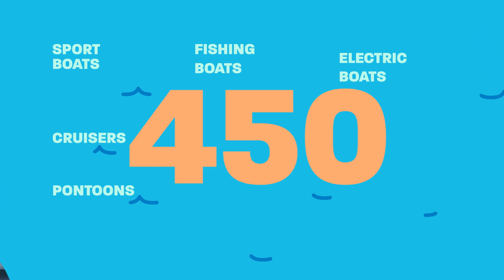Montreal Boat and Water Sports Show 2019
Held from 2019, January 31th to February 3th at Place Bonaventure by the Quebec Marine Association (QMA), the 20th edition of the Montreal Boat and Water Sports Show offers you the opportunity to meet professionals of the boating sector, speakers, sailors and retailers from across the province.

The Montreal Boat and Water sports Show is THE place to shop the biggest boats’ selection and most specifically the brand new 2018 boats. Come and visit from January 31 to February 3th, Quebec’s largest boat sales event et enjoy the best prices and discounts of the boating market.

With an exhibition area of 300,000 square feet, the 2019 Montreal Boat Show will host 250 exhibitors and more than 450 boats spread around a couple of themes including:

• Powerboats
• Pontoons
• Sailing
• Boating
• Water Accessories

Come and receive professional advice and shop for your next boat during an event dedicated to boating in all.